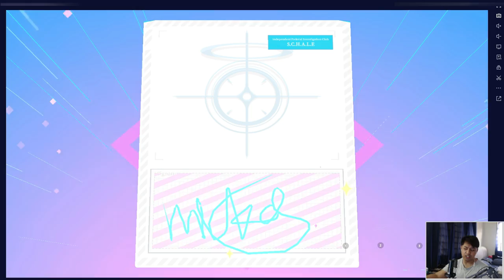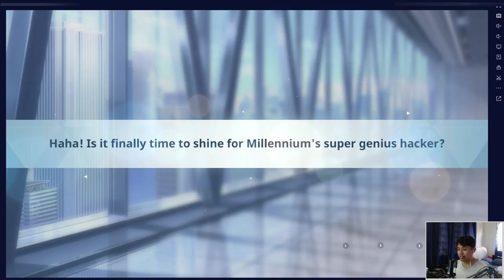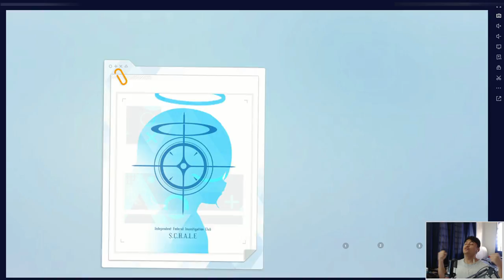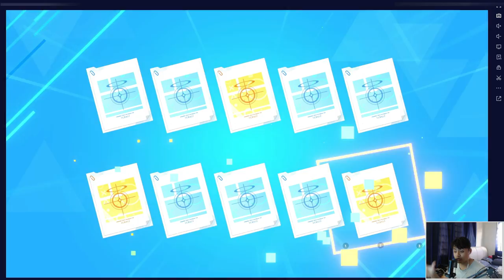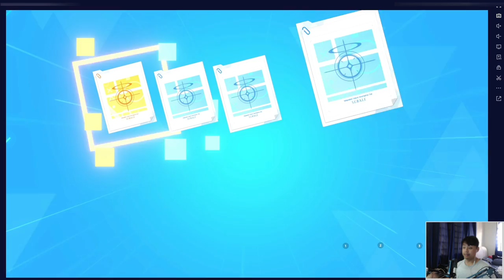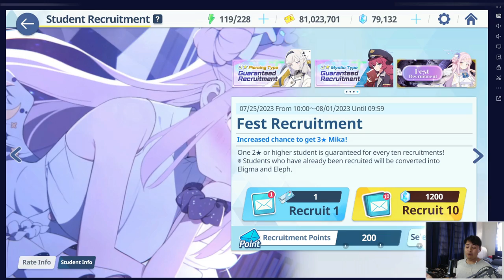How Many Mika Can We Get in 200 Pulls?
6% is not a lie. My LUCKIEST Pulls Yet! I will be rolling for 200 pulls and hoping to get new characters and most definitely our Mika Gorilla. My Gacha Luck are insane in this 200 pulls. Hope you also get Mika . May the RNGsus Bless you.